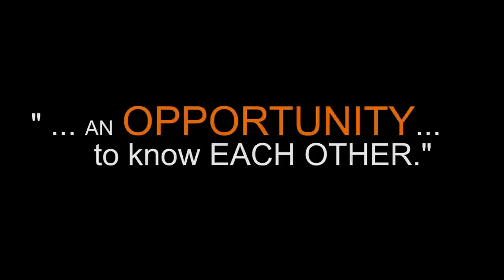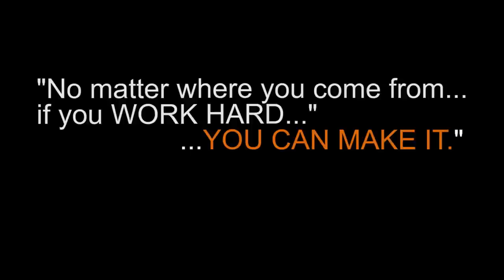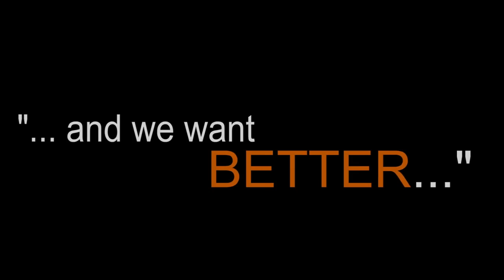Men of Color Photo Shoot, in Roxbury MA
HoodFit is a movement that focuses of self-efficacy and sense of personal agency: HoodFit seeks to amplify the positive attributes in our ‘hood’ that has allowed us to grow strong, experience resilience and exercise strategic problem solving. Mind, Body and Spirit.

This photo is in response to how tired I am of the negativity I was seeing on TV and reading online, every morning about my brothers. I didn’t  know any of them! I do know hard working brothers that care about their family and community. I know brothers that work four jobs and still find time to give. I know brothers that remember to share their gifts. My gift is photography, so it’s time to use it.

This is our moment. This is our history making moment, this is about honoring our ancestors, this is about our community, this about one heartbeat, this is about legacy.

Join me as we change the narrative, shift perceptions, and change the image for men of color in Boston. I guarantee you if you come with an open mind and an honest heart you will walk away lifted, connected and loved. It all starts with one image.